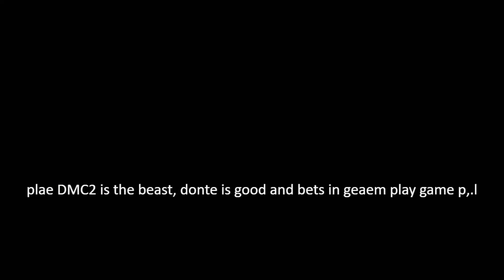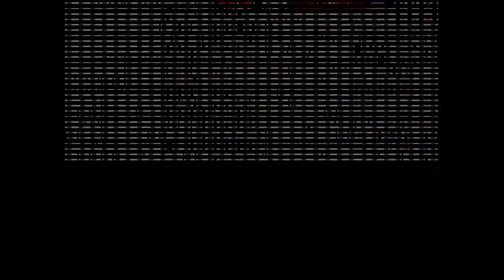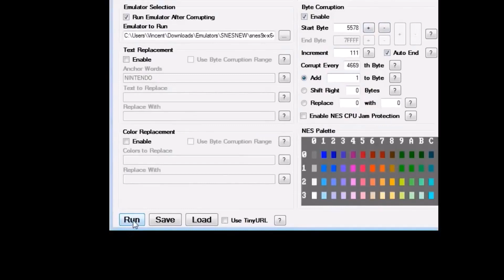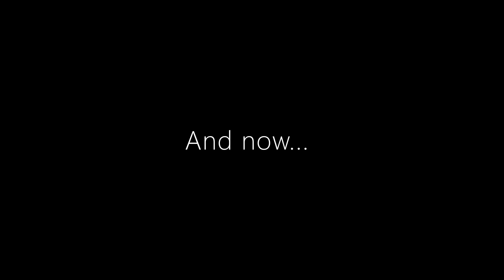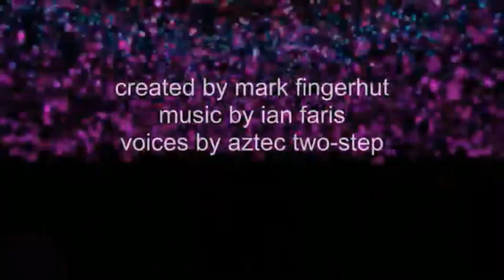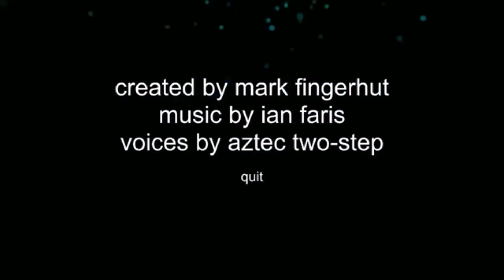The BEST Bits Compilation | Vinesauce Fan Edit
The most iconic bits and jokes from throughout Vinny's streaming career. "Best" is subjective, though.